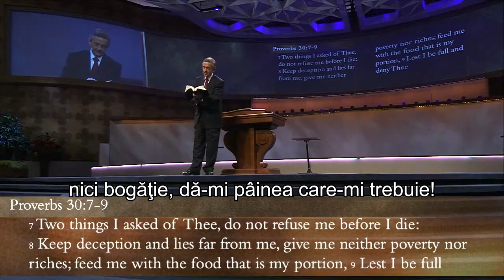Dumnezeu are un scop pentru viaţa ta care se extinde dincolo de consumerism | Dr. Robert Jeffress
Adevărul este că sunt mulți creștini care lucrează la locuri de muncă pe care le urăsc pentru a cumpăra lucruri de care nu au nevoie, pentru a impresiona oameni pe care nu îi
suportă.

CIF: 33686860